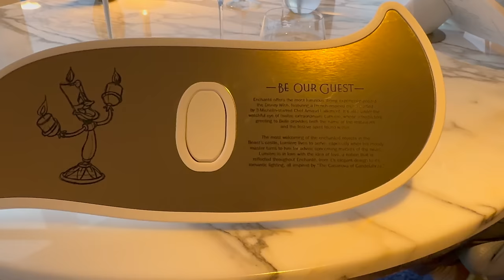Disney Cruise | Enchanté and Day at Sea!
It's my final installment in my Disney Cruise series on the beautiful Disney Wish and today it's a day at sea and dinner at Enchanté! I'm also giving you all of my tips and tricks on how to properly get OFF the Disney cruise ship because disembarkation doesn't have to be as stressful as it looks. Enjoy!

Here's the link to Orlando Transportation by Mike, my FAVORITE car service in Orlando for both Disney Cruise Line transfers and Walt Disney World!

I'm able to keep creating content because of my amazing patrons!